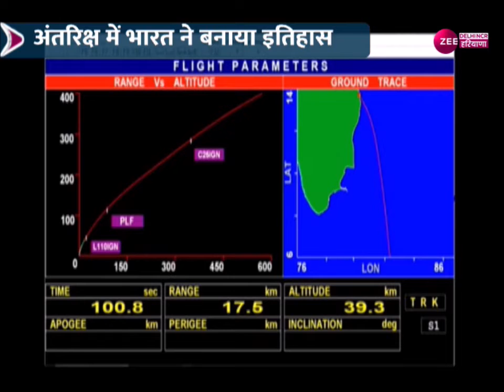ISRO Satellites : इसरो ने रचा इतिहास: सबसे भारी रॉकेट GSLV-MK III के जरिए की लॉन्चिंग | Latest News